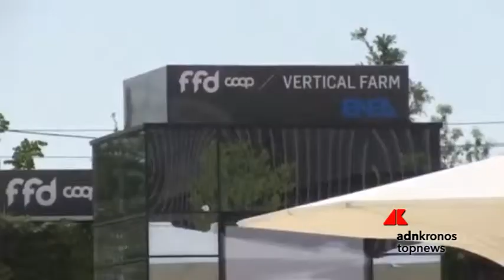Arriva l'agricoltura 3.0 con la Vertical Farm di Enea ...